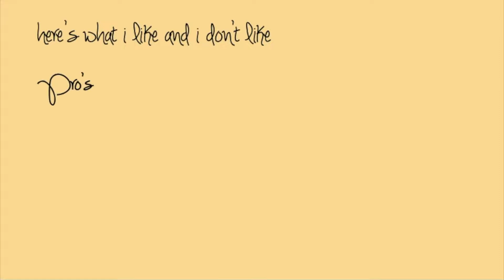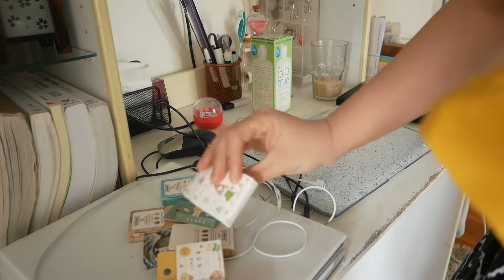･ﾟ✧ reorganizing my desk ✧･ﾟ | risa's journal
r i s a ' s   j o u r n a l   i s   t y p i n g . . .

   ☆ 1 Hour Best IU Piano Music Collection For Studying by Smyang Piano